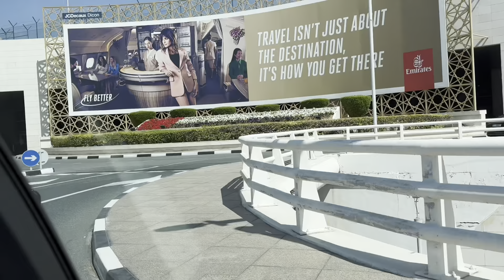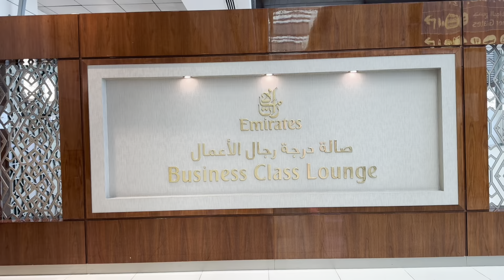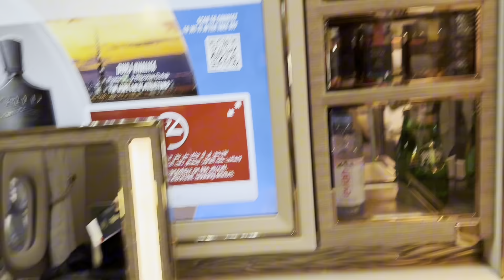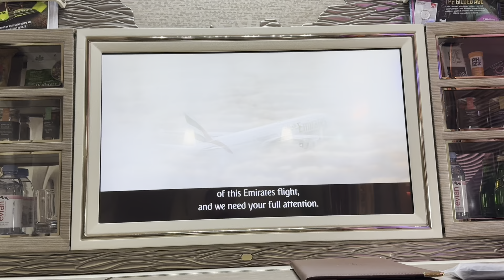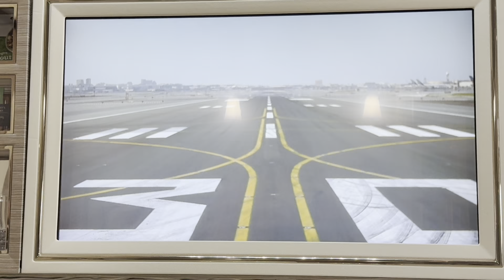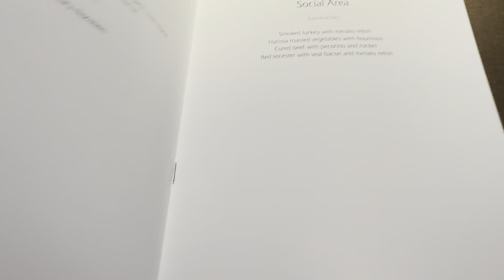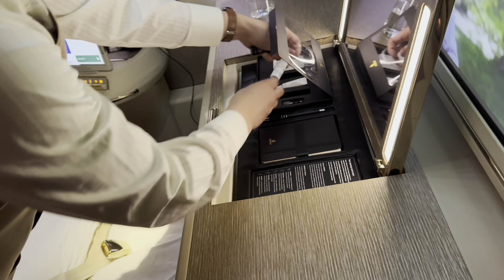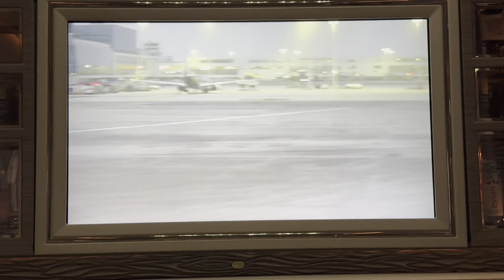Emirates First Class Dubai to Brussels (BEL) sector | B777-300ER Game Changer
Flight experience | Emirates First Class Dubai to Brussels (BELGIUM) sector | B777-300ER Game Changer.

I would also like to thank ​⁠​⁠​⁠ for their continuous effort on improving the flying experience and ensuring the best care while onboard. This first class service is the GEM of flying experience and I would give ⭐️ ⭐️⭐️⭐️⭐️ rating.